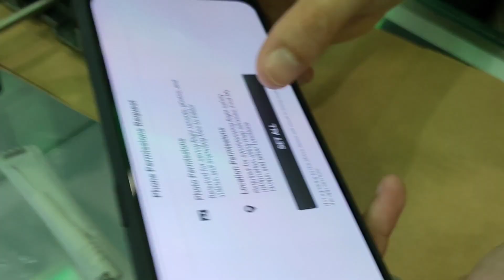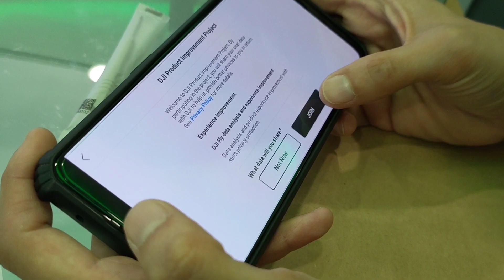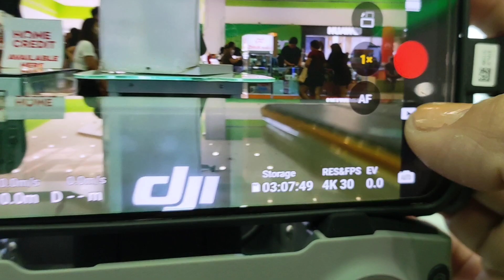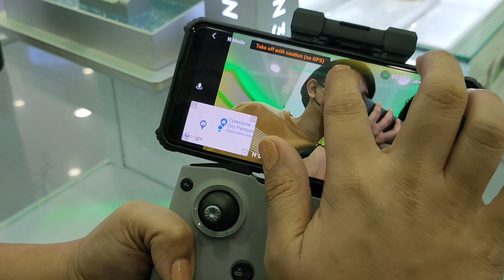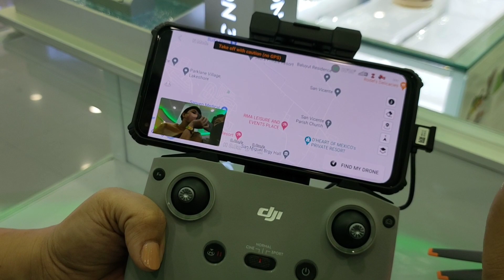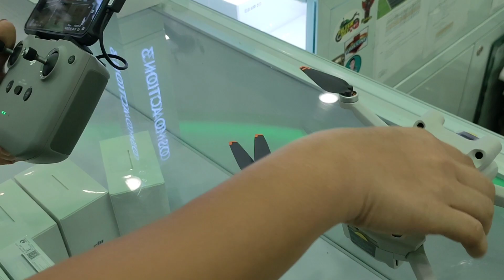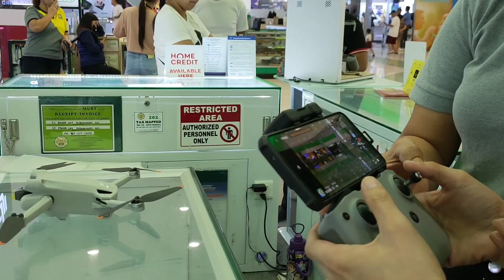UNBOXING DJI MINI 3 PRO | PAANO MAGPALIPAD NG DRONE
LOVE Wins, I hope you guys enjoy wa#tching our videos.